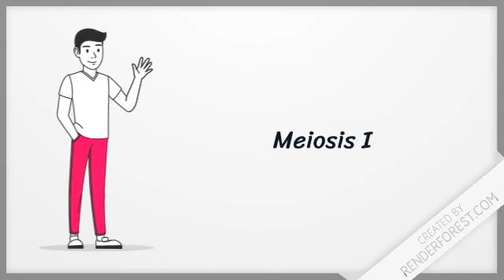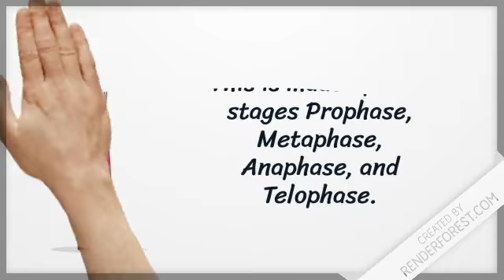The Process of Meiosis in animal Cell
G.Sc 8th FGEIS